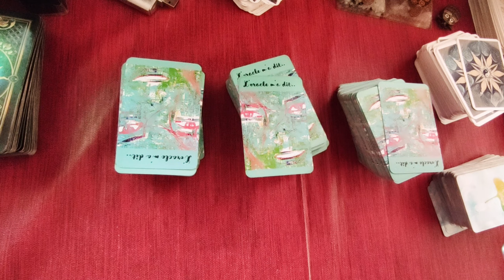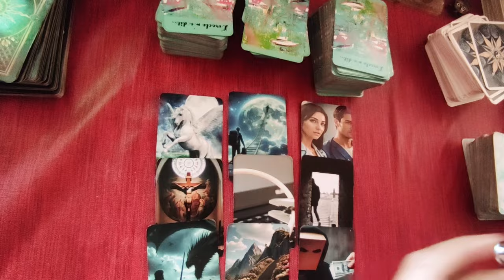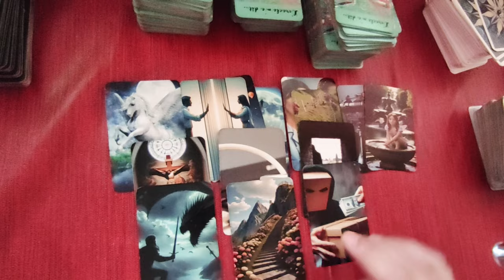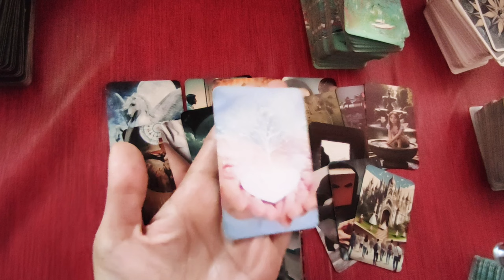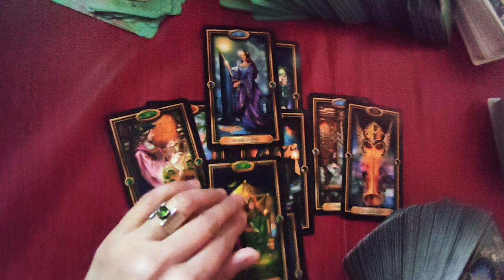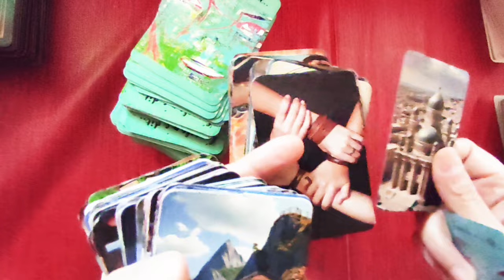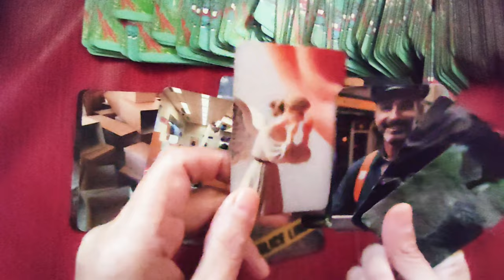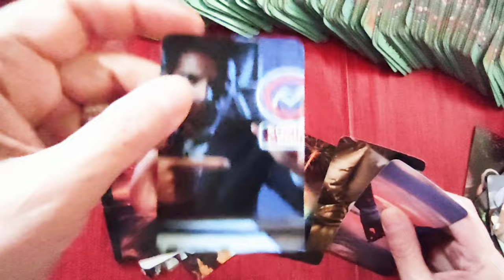🃏 270 Pourquoi Vlad propose t-il un visa? Comment résoudre la casse tête ukrainien?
🃏 270 Pourquoi Vlad propose t-il un visa? Comment résoudre la casse tête ukrainien? escalade en vue?

►chaîne de secours:
 ► Apprendre la cartomancie, c´est facile!